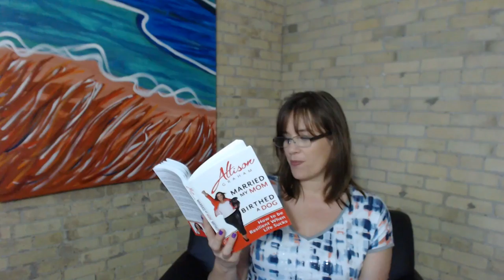Turning Sticks Into Sinkholes | Allison Graham - Storytime Sunday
In this chapter of my book "Married My Mom, Birthed a Dog: How to Be Resilient When Life Sucks", I share the difference between obstacles, adversities and every day stress. Once you can determine what you are facing, you can then deal with it accordingly. Press play to learn more!

Join the conversation - Lockdown Lift Up - inspiration, ideas and a couple of laughs every Monday at 3:15PM EDT live on FB, YouTube and LinkedIn channels.

Follow my hashtag to stay up-to-date on all my posts!
My work is all about coaching professionals how to find a better, less stressful way of life! If you wonder how to feel better, one answer is to stop comparing yourself to what others are doing.

✨ For my book on How to Be Resilient When Life Sucks (Married My Mom, Birthed a Dog)

✨ For my book Take Back Your Weekends Stress Less. Do More. Be Happier

✨ To schedule me to speak to your leadership team (virtually, of course) check out my Resilience programs

About Allison Graham

As a resiliency expert, author and media commentator, Allison Graham's motto is "Just Get It Done!" Since 2006, she has helped professionals and business owners master daily resilience, get connected and find their easiest path to success. She's worked with Fortune 500 companies to start-up tech entrepreneurs as a speaker, coach, 4-time author and provider of online programs.

Her online programs include:
✅ Take Back Your Weekends: A Better, Less Stressful Way to Get It All Done
✅ How to Create an Online Course in Days and on a Tight Budget
✅ Connect with Decisions Makers: The Easiest Way to Network Profitably and Build a Personal Brand

You may have seen her featured by media outlets like Global News and Fast Company.